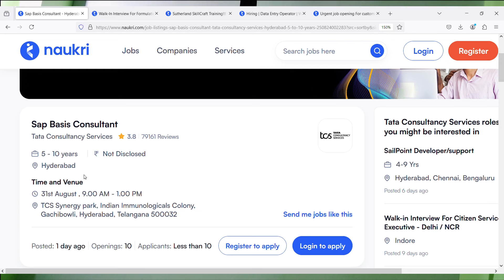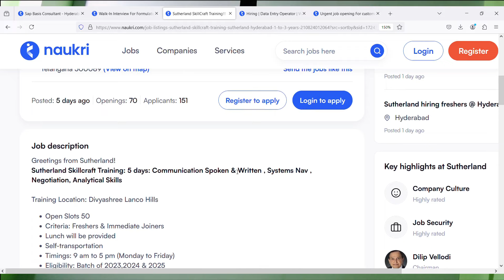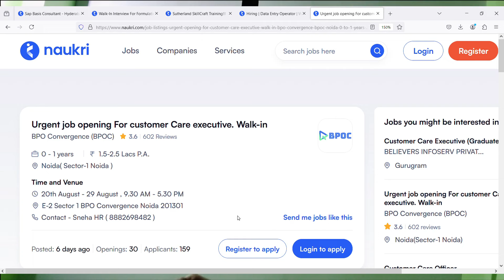TCS Mega Walkin Drive | 5 Days Working | Free Laptop+Wifi | Jobs | Latest Job Updates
Images & Jobs are taken from the following :
2.TCS
3.Naukri.com